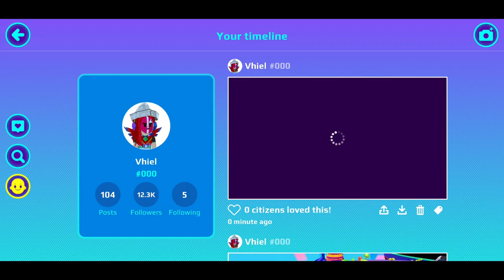UNIDENTIFIED FLYING OBJECT IN ZEPPELIN, SECRET BOX IN GRAVITY EVENT PK XD?!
Is that UFO (undentified flying object) near zeppelin in PK XD Gravity Event? Oh i think that is a secret box!